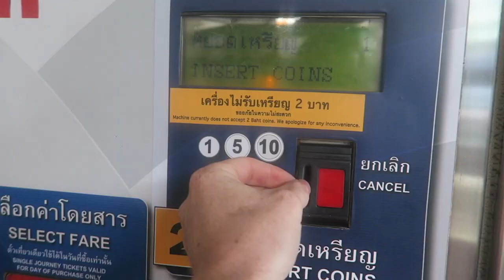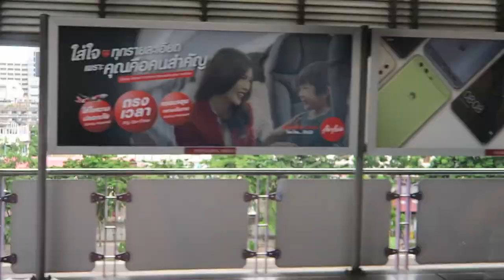Bangkok Guide: How to get Around – Motorbike Taxi, BTS or Boat 🌴 (Cost of Thailand Travel)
*What is the best way to get around?*

From the airport:
taxi stand – follow the signs, show hotel address, done. *Don't forget to get your SIM card from AIS at the airport:)

Around town:
I rent a motorbike, and I couldn’t do Bangkok any other way. I just love cruising around a motorbike, personally. It’s around 300 baht a day ($10 bucks) or 3000 baht a month ($90 bucks)… so if you like cruising motorbikes around Chiang Mai or elsewhere, don’t be afraid to explore BKK by motorbike… many tourists do it even for a short stay.

Most people use BTS along Sukhumvit road. Especially during rush hour it will be faster than car. Walk or take a taxi to the nearest station. Motobike taxi, Grab bike, regular Taxi, Grab car, or Uber, depending on if you’re alone and close to main roads where street taxis are around. In traffic, bikes are faster than cars because they can cut thru traffic jams.

I always check Google Maps tho to check the options… it will tell you ETA by BTS and by car.  But make sure you compare the ETA from the nearest BTS station to your destination. A lot of the time if you taxi to the nearest station, then BTS-walk or BTS-cab to destination, it will be around the same ETA time as just a cab all the way there, but BTS-cab combo will be cheaper. BTS is only around 30 baht ($1) to the other side of town… while a cab to the other side of town could be around 200 baht ($6).

But at the end of the day, it’s personal preference! There’s no right way to get around Bangkok!

Oh yeah and I forgot Tuktuks! That’s also a great way. Not the cheapest, but the funnest. If you’re going not far, they’re a good option. Make sure you bargain. take their offer price and counter with 50-75% of that… To go only one or two BTS stations away, around 1-2 kilos, it should be in the realm of 50 baht per person. But 100 baht per person if a little farther isn’t uncommon… just bargain quickly and go… don’t fret too much over a few bucks:)

✈️ CURRENT & FUTURE NOMADS: Join our FB group!
Connect & meet likeminded ppl, share stories, tips & projects.

FAQ:

1️⃣  ➜  How do you guys afford to travel?
We work remotely running our e-commerce business, selling physical products via Amazon FBA.

And my step-by-step private-label importing video course / mastermind group is at ➜

2️⃣  ➜  What gear do you use?

Appreciate this work?
Buy Riley a monthly coffee for $3 to help pay for a full-time filmmaker + get a shoutout + access to the Subscriber call.

Find this video valuable? 👍 Click thumbs up & share it on Reddit it helps the channel 🚀❤️🌎